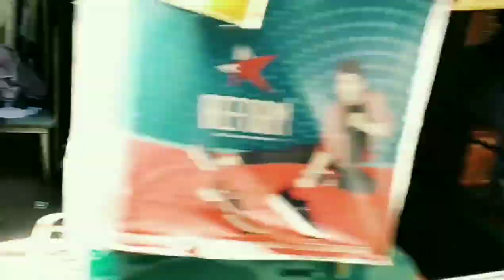Chitli Qabar Market | Vlog 4 | Old Delhi |LADLESAHAB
This is the very special vlog of mine
It's all about Chitli Qabar Bazar
And it's market from morning bazar to night bazar. Its the firstest vlog in which I've talked and explained about everything in brief , it's the most crowded market
This market is cheap and best you can find all your goods here, mainly its the market of CLOTHES , WEARING ATTIRES  People come here from various places for shopping their goods.
I've experienced a lot , and also got to know you can buy expensive things buy bargaining.
This market only gets close for 4 hours in a day.

(maa kasam is vlog k liye bhot pappadh belna padhe) .
.LOVE YOU ALL XOXO.

Special thanks to my friend naved malik , (THANKYOU BRO).